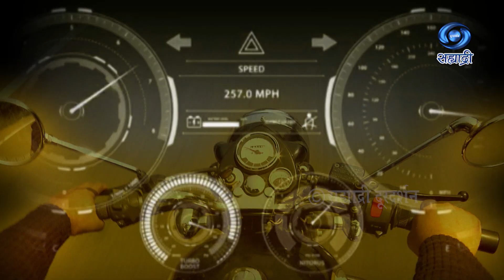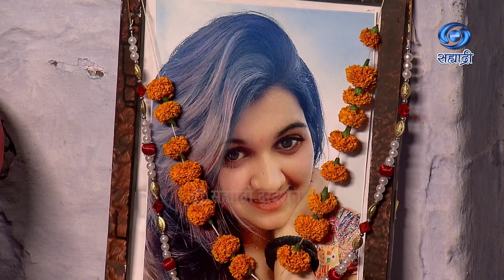Dhurandhar | HD | Serial | Lahari Khan | धुरंधर | लहरी खान | Ep 07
धुरंधरची धडक - लहरी खान
निर्माता - निरंजन पाठक
निर्मिती सहाय्य - पद्मनाभ राणे
संकलन - विरेंद्र पराते / विवेक पवार
दिग्दर्शन सहाय्य - पराग पिंपळे / अभिनय खेतकर
दिग्दर्शन - नरेंद्र शिंदे
पार्श्वसंगीत - सौरभ
शिर्षक गीत - निरंजन पाठक
कथा लेखन - किरण बिडकर
मूळ कथा - गुरुनाथ नाईक
कार्यकारी निर्माता - अभिषेक तिवारी
संकल्पना - सी. एल. नंदनपवार
मार्गदर्शक - एम. एस. थॉमस, अतिरिक्त महासंचालक
DD Sahyadri
Doordarshan Mumbai
Sahyadri Marathi
Show : ' Dhurandhar '_' धुरंधर '
Artist : देवेंद्र दोडके
राजेश शिर्के
देवेंद्र लूटे
संजीवनी भिसे
देवयानी जोशी
आदित्य देशमुख
आणि धूरंधर - नरेंद्र शिंदे
सहयोगी कलाकार - पियुश वानखेडे
निकिता शेंडे
शैलेश धोतरे
प्रणाली राऊत
प्रशांत लिखारे
अनिल पालकर
सचिन गिरी
हरिश गवई
श्रीकुमार
रामटेके
विरेन
आसावरी
आणि इतर